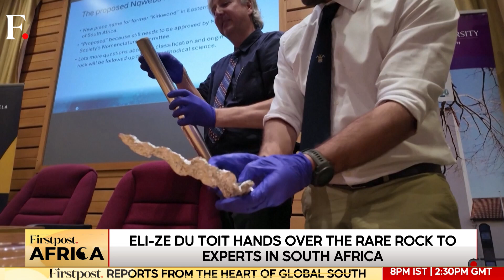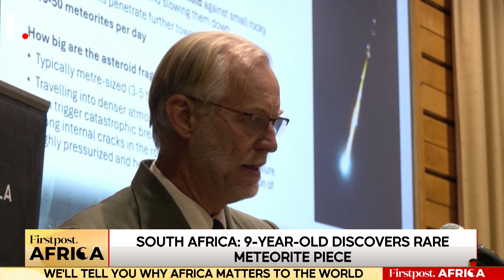South Africa: 9-Year-Old Discovers Rare Meteorite Piece In Her Backyard | Firstpost Africa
A nine-year-old South African girl named Eli-ze du Toit made an extraordinary discovery when a fragment of a meteorite fell from the sky while she was playing outside. The curious child found the warm rock in her grandparents’ garden and, after consulting with her mother, handed it over to scientists. After weeks of study, researchers confirmed that the rock was a rare meteorite fragment, which they named "Nqweba" after the town where it was found. Eli-ze's story highlights the incredible surprises space can bring, inspiring a sense of wonder in all who hear it. Watch the video to know more about the rare meteorite.